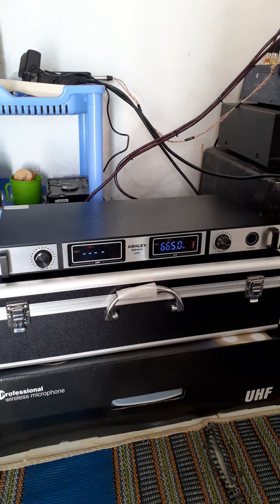mic wirreles ashley hemat dikantong